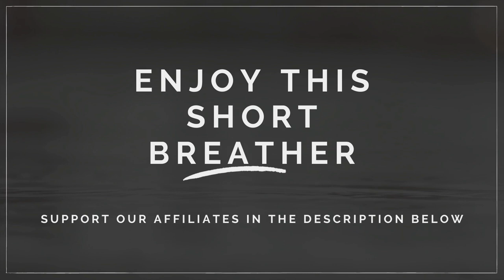Hang Gliding 2021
For you HANG GLIDER fans! EXPLORE YOUR WORLD 🌍 by planning your next trip HERE!
Find a quiet place to explore the incredible things and places in your world. We will be producing content that anyone will enjoy as we build out our channel. It could be beautiful scenery, wildlife, pets, sports or unique places..
If you have an interest for us to create, please let us know and we will make it.
And tell your friends about us! 📞
▶ Completely Customizable Renters Insurance! Use Toggle. With policies starting at $5
▶ Real CASH BACK just for getting gas! – We’ve been using this GetUpside app to save money on gas and I love it. Give it a try. It's basically free money.